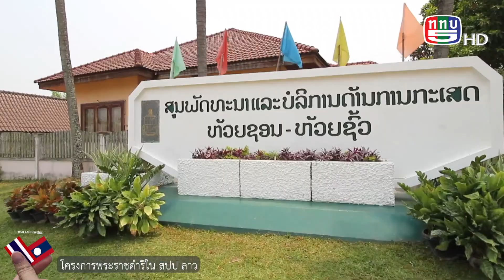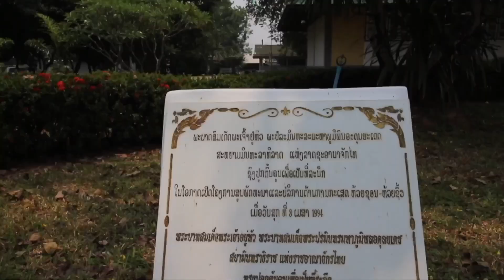เรื่อง ไทย-ลาวที่คุณไม่เคยรู้ มาก่อน LAOS THAI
ความร่วมมือ 2 ประมุขรัฐ ลาวไทย ที่ยั่งยืน ฮักแพงกันตลอดไป